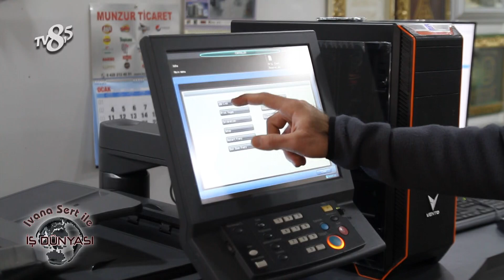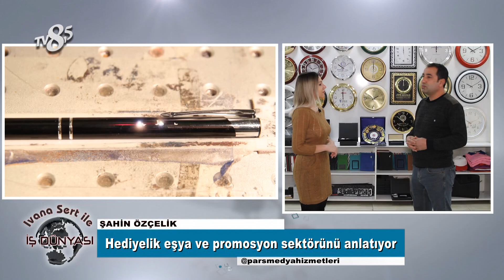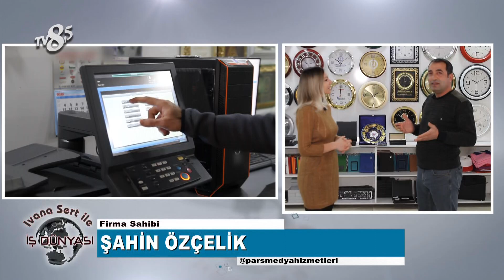RENGİN PROMOSYON / IVANA SERT İLE İŞ DÜNYASI / 2.BÖLÜM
RENGİN PROMOSYON Firma Sahibi Şahin Özçelik , başarı ve faaliyetlerini İş Dünyası muhabirimiz İla Şimşek' e anlattı.
Bizleri konuk ettiği için teşekkür eder, başarılarının devamını dileriz.

İş Dünyası programı; Türkiye’de ve Avrupa’da bulunan iş insanlarının başarı hikayelerini, ticarette üstlendikleri rolleri, ülkenin ekonomisine yaptıkları katkıları konuştuğumuz bir formattır. Proje içeriğinde başarı hikayelerinin yanı sıra bulundukları bölgenin sosyo ekonomik şartlarını, doğal güzelliklerini ve tarihi güzelliklerini ele almaktadır.